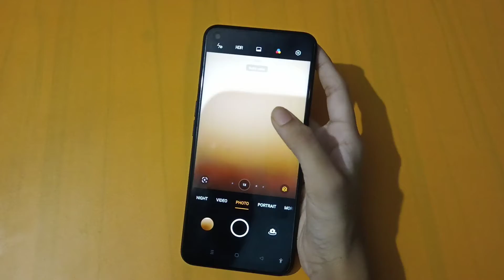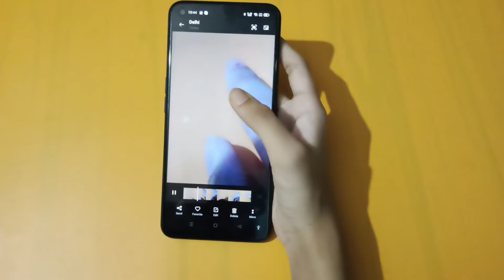How to make slow motion video in oppo f19s | slow motion setting | slow motion video kaise banaye